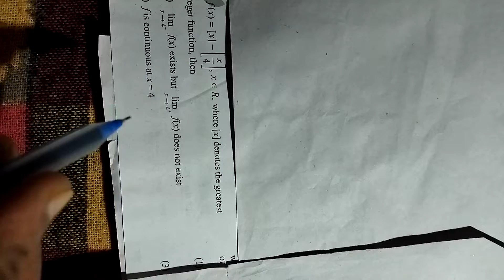IIT JEE MAIN PROBLEM